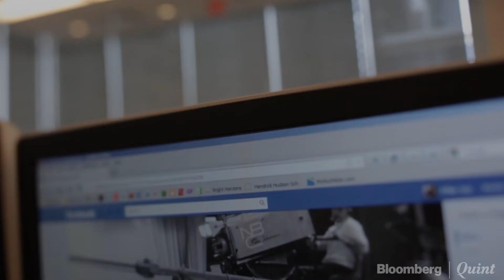Facebook Wins Deal to Show Top-Flight Spanish Soccer in India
Facebook has bought exclusive live rights to show top-flight Spanish league soccer in India.